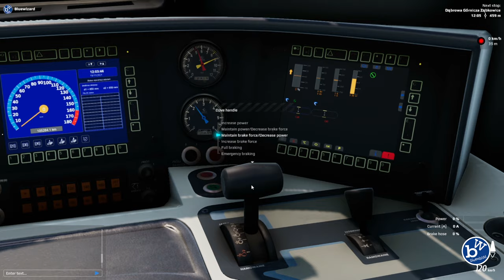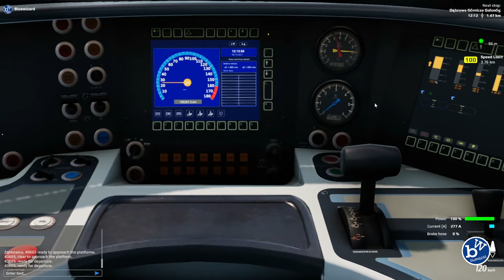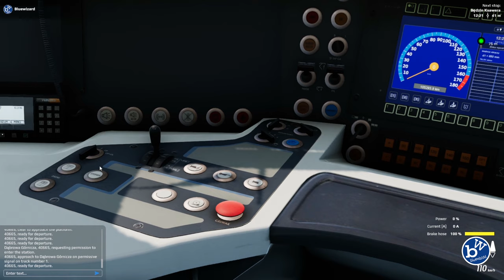Lets play SimRail 2021 demo. Its a train driving railway railroad simulator sim